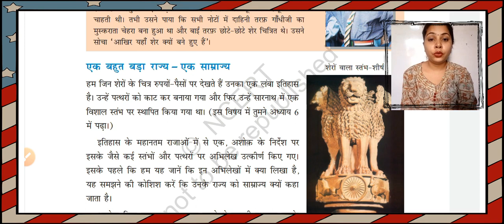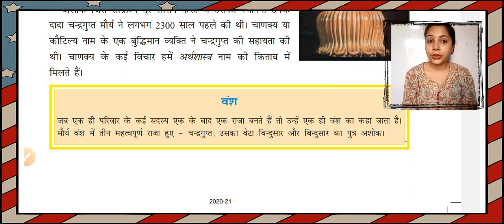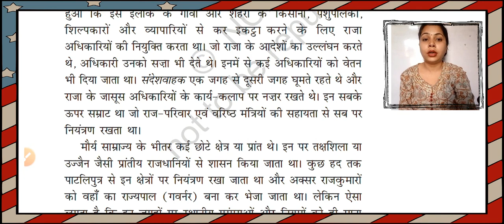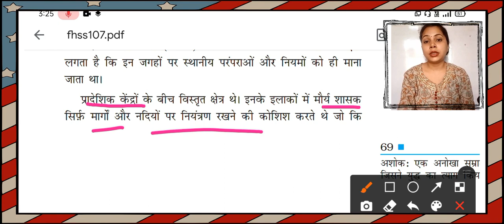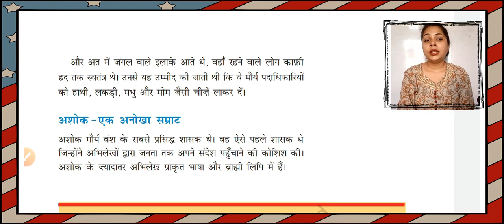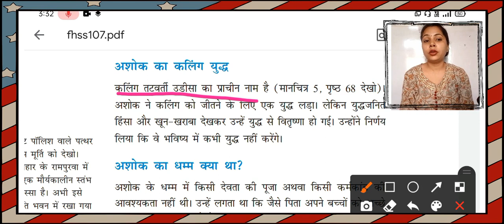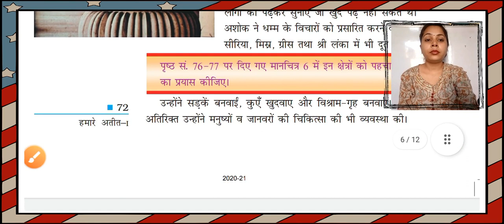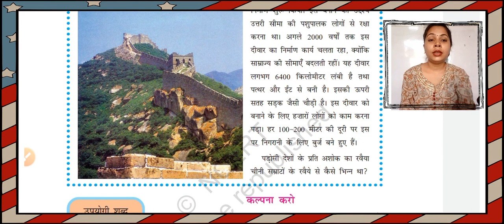NCERT HISTORY Class 6 Chapter 7 in Hindi | For CTET / DSSSB / KVS / NVS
Hello everyone welcome to smile learning channel.This channel helps you to prepare for all teaching exam such as CTET, PTET, DSSSB, KVS, NVS, MASTER CADRE (ENGLISH) etc. Where i try to help you in your preparation making through "MCQs" and practice set with explain content.

CTET By Tejinder Kaur